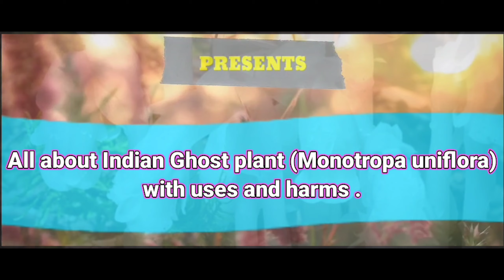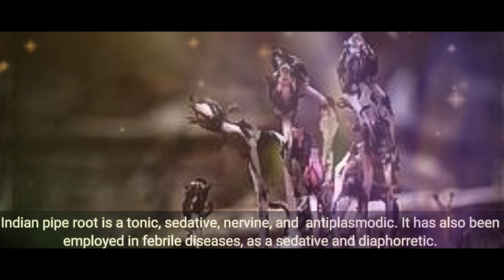Reality of INDIAN GHOST 👻 PLANT !!!!! with scientific facts , uses and harms .